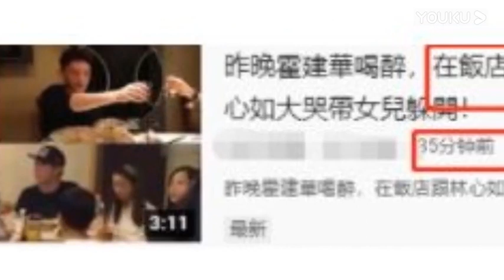曝林心如遭霍建华殴打，家暴现场照流出？女方这一举动真相大白 高清 1